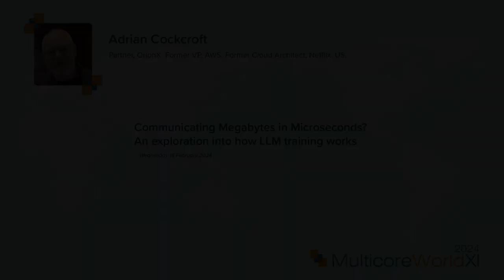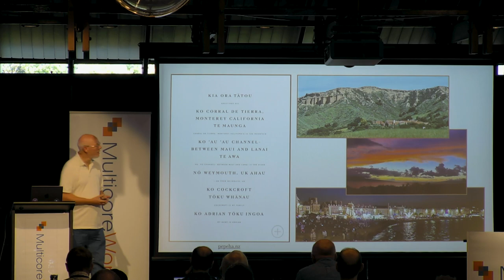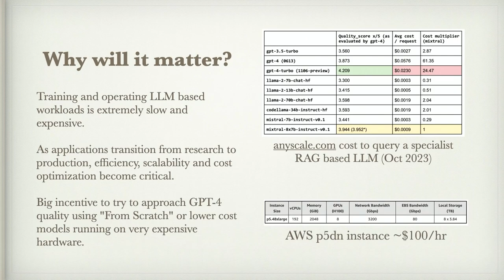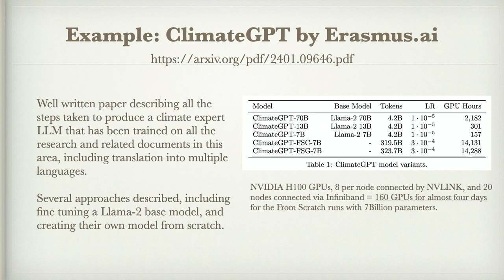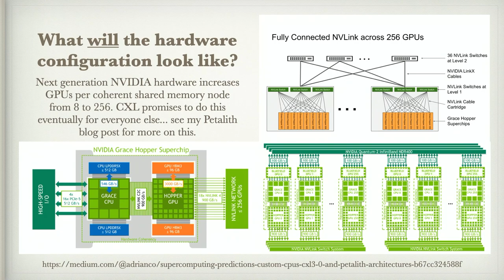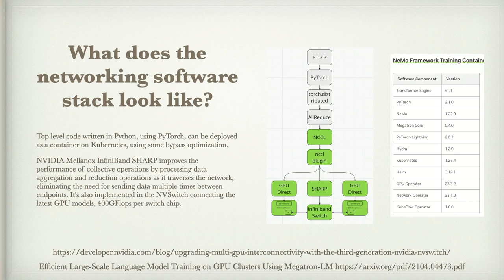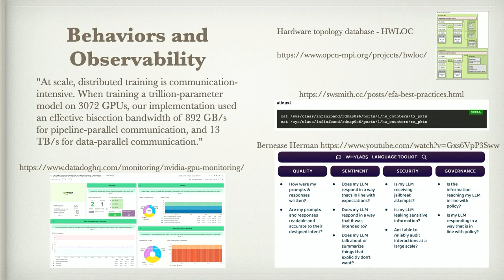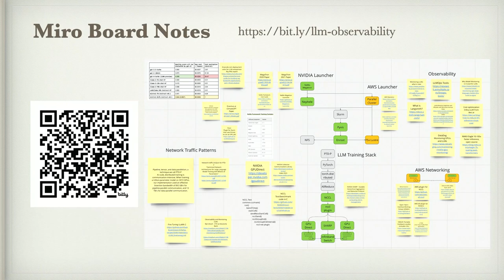Communicating Megabytes in Microseconds? An exploration into how LLM training works:Adrian Cockcroft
The hardware that is optimized for training large language models represents the most extreme configurations that have eve been commercially sold as systems and cloud instances. For example, the AWS p5.48xlarge instance has 192 Intel vCPUs, two terabytes of RAM, eight NVIDIA H100 GPUs with 640GBytes of HBM connected via NVSwitch at 900GBytes/s, and 3200 Terabits of network connectivity. 900Gbytes/s is about one megabyte per microsecond, and 3200 Terabits/s is 3.2 Megabits/microsecond, a megabyte in about 3 microseconds.

This talk will dig into the layers of code that implement LLM training communication to see how it leverages the hardware, and begin to explore how it might map to next generation CXL based architectures.